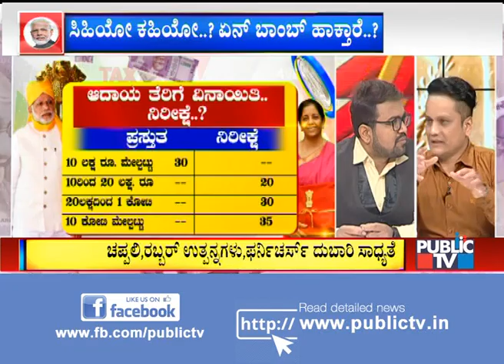Union Budget 2020: Tax On Over 300 Products To Be Increased; Will The Income Tax Slabs Change..?